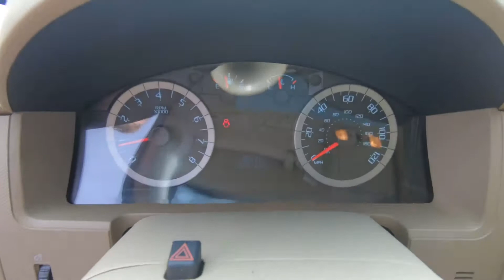2012 Ford Escape FWD Limited - Used SUV For Sale - St. Paul, MN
Please visit Jackson Auto East to view this Used Gray 2012 Ford Escape FWD Limited for sale in St. Paul, MN Stock# 6463

Description
2.5L I4 Duratec engine
2nd row 60/40 split bench seat -inc: tip-fold-flat latch
2nd row coat hook
4-wheel anti-lock brakes
AdvanceTrac w/Roll Stability Control (RSC)
All-position 3-point seat belts
All-position head restraints
Ambient lighting
Auto-lamp headlamps
Battery saver feature
Black center stack
Body color door handles
Body color front/rear fascias
Body color pwr heated exterior mirrors -inc: integrated blind spot mirror
Cargo cover
Child safety rear door locks
Chrome Grille
Chrome liftgate
Chrome roof rail inserts
Chrome shift knob
Driver & front passenger side map pockets
Dual stage driver & front passenger airbags -inc: front passenger occupancy sensor
Electric pwr assisted steering (EPAS)
Electrochromic rearview mirror -inc: compass, microphone
Floor console -inc: storage bin, removable interior bin, (4) cup holders
Fog lamps
Front disc/rear drum brakes